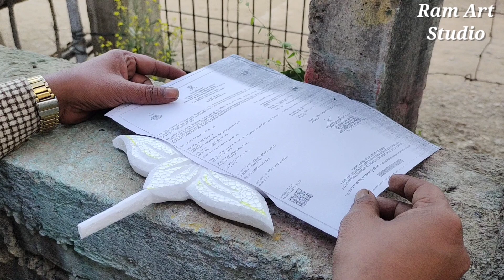थर्माकोल से कटिंग करके सुंदर सा कमल बनायें / made by beautiful lotus to thermocol cutting.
नमस्कार दोस्तो आप सभी का स्वागत है मेरे youtube channal " Ram Art Studio " में हमारा मकसद सिर्फ लोगों को आर्ट सिखाना है
और साथ ही लोगों को देश में घट रही घटनाओं से भी अवगत कराना है ।
चूंकि देश मे रहने वाले सभी देशवासियों का फर्ज है कि आस पास गलत हो तो देश के सामने बात रखनी चाहिए।
मैं एक गरीब परिवार से हूँ बचपन से ही मेरा लगाव पेंटिंग में रहा है मैं हमेशा नक़ल करके पेंटिंग करता था मैंने कभी भी ट्यूशन नहीं लिया खुद के दीमक से इस मुकाम तक पहुचा हूँ।